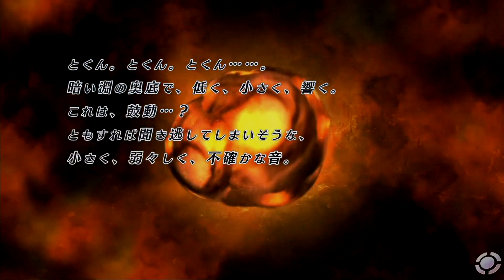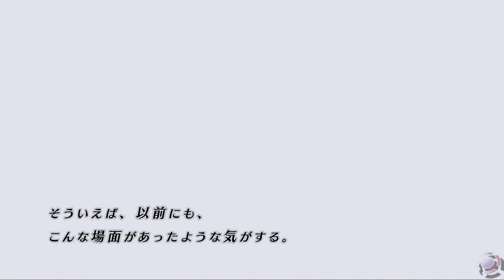Abyss of the Sacrifice First Gameplay (PC & Switch)